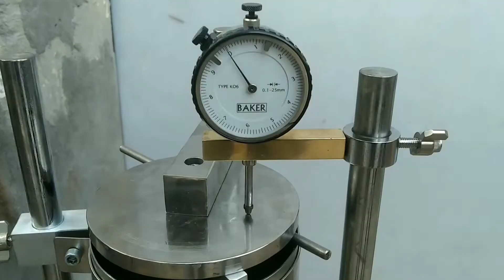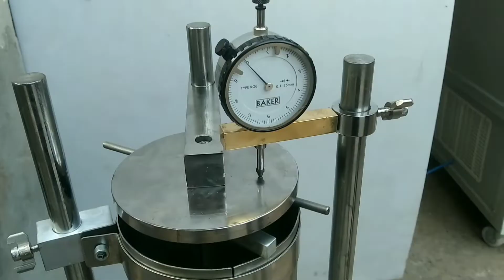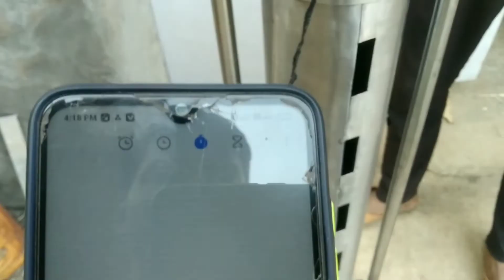Swedish Chimney Tester | Flame Retardant Test Swedish Chimney | Swedish Chimney Test Method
Swedish Chimney is used for fire retardant
test for bunched cables and wires.